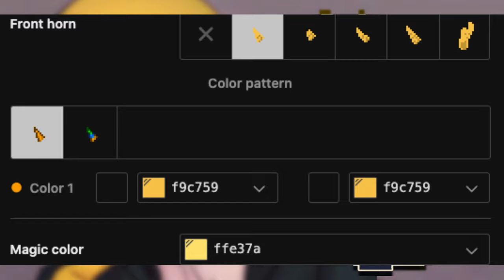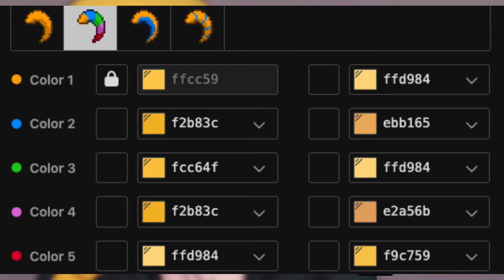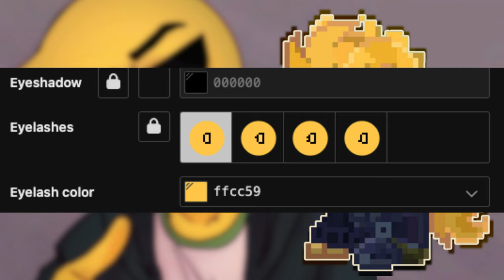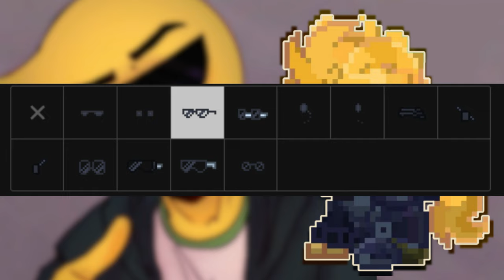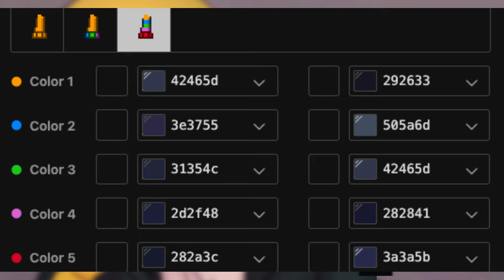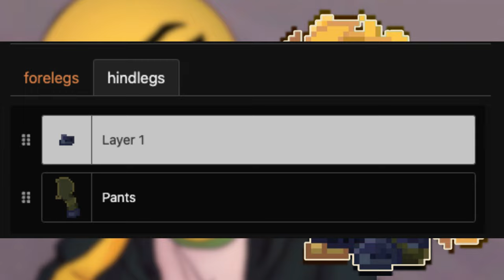🔥) Panafresco UVULUX : [ pony town skin ]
﹕୨ 💥 ฅ˚₊ Nos vemos en otro video ! ! !

❜ ｡₊˚︶︶₊ ๑ ︶︶ ₊ ๑ ︶︶♡₊˚︶︶₊ ๑ ︶︶ ₊ ๑ ︶︶♡₊˚ ❜ ｡